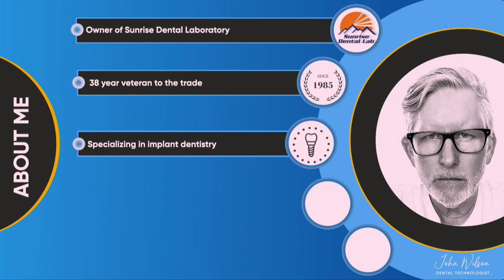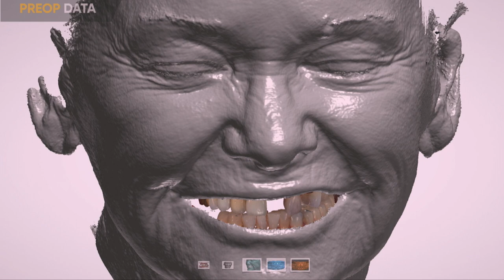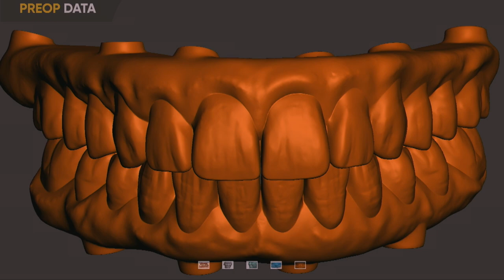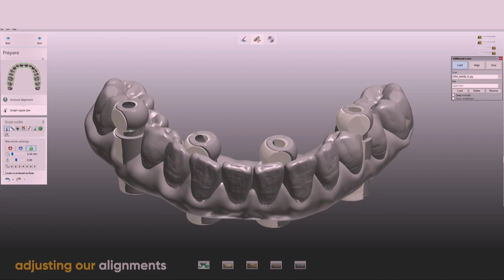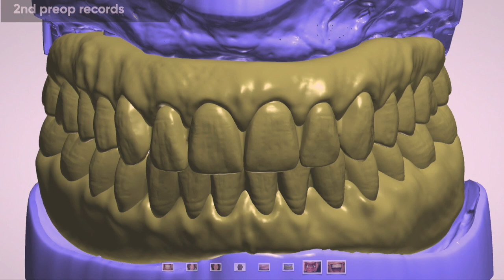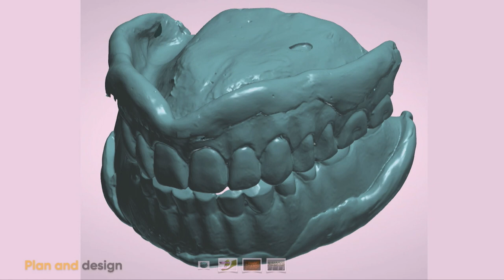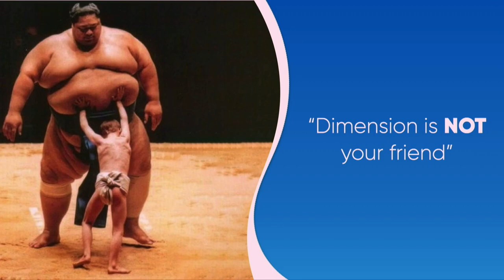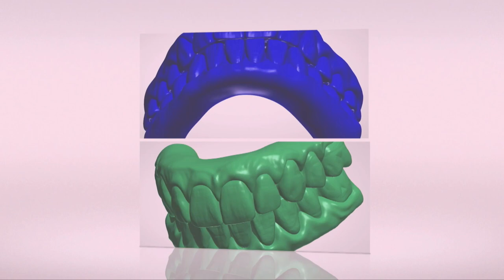Strategies for Overcoming Complex Full-Arch Implant Cases with John Wilson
John Wilson walks you through his process for assessing, planning and communicating with clinicians as a team effort on complex implant-borne full-arch restorations. He demonstrates various software packages that overcome limitations in cases involving pterygoid and/or zygomatic implants. He also covers other restorations and in-house production vs. outsourcing and how it can help you remain regulatorily compliant.

Follow Argen!

Originally presented at LAB DAY Chicago 2023.

The Argen Corporation
Argen.com